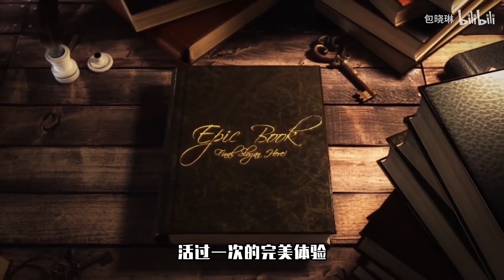将写作素材改成爆款小说，一招就够了❗️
你挖空心思写出来的故事，发表后却没有水花，变成了扑街小说❓怎么才能将你的普通故事素材，变成一个精彩的小说呢❓1个妙招、3个要素，让你的扑街小说变爆文❗️,